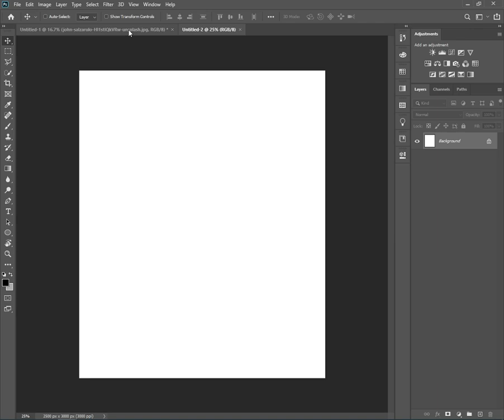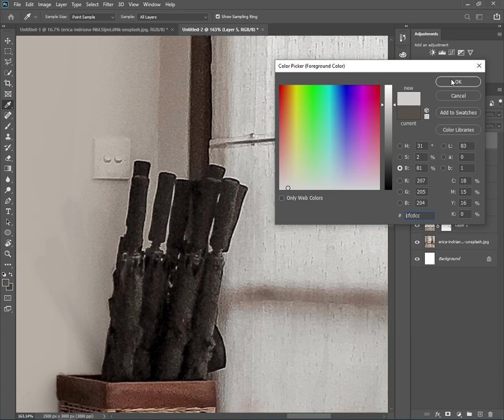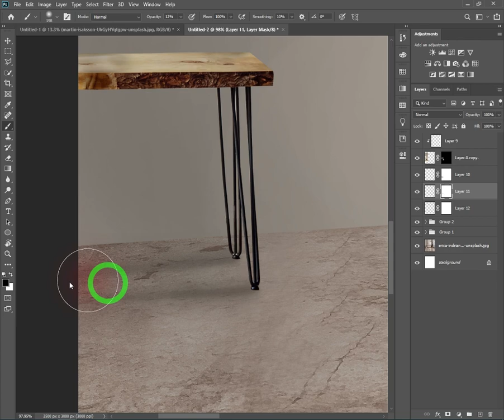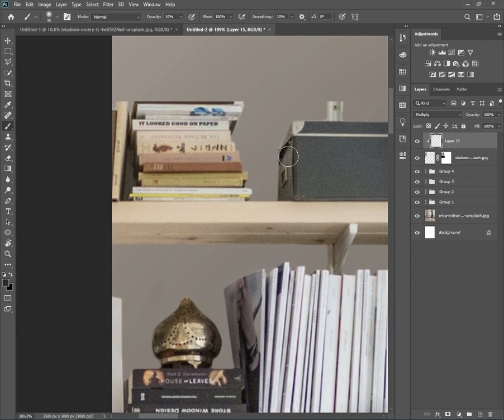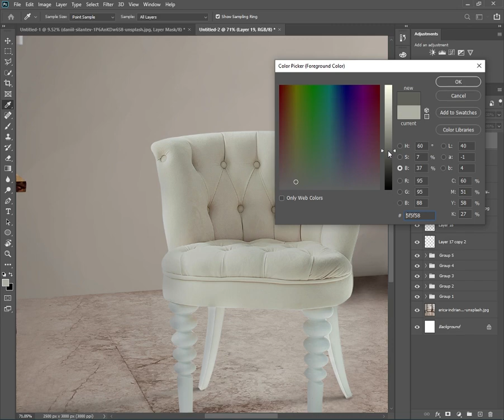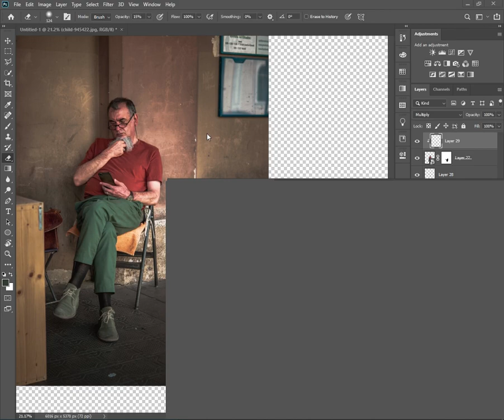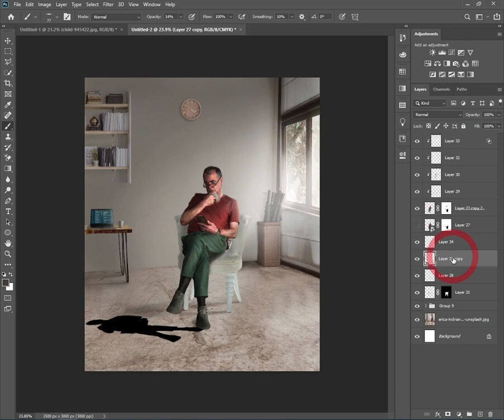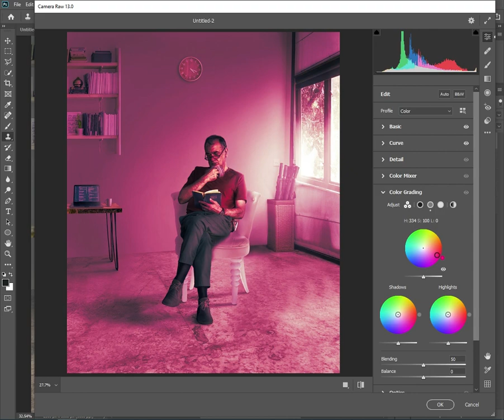Interior Photo Editing Photoshop Tutorial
Hy guys welcome back into another Photoshop Editing tutorial. In this tutorial I'm gonna edit a interior (room). Which was empty before edit. I add many things and also add a old man. And blend    them in a scene by many adjustments. I hope you'll like this tutorial.

                                  ⏬Used Photos link⏬